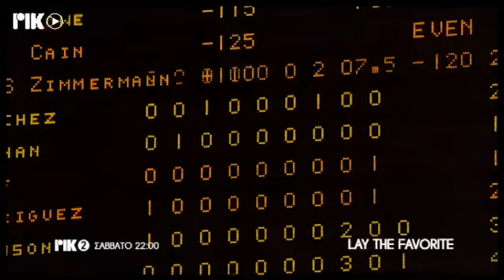Lay the favorite 23.3.19